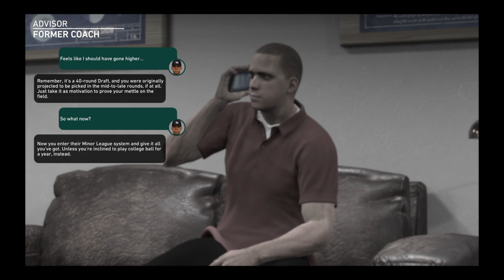Ryan Trout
Did not know it started in 6 th